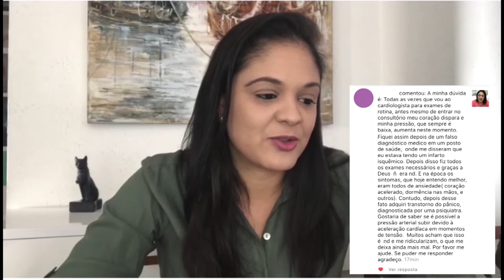ANSIEDADE AUMENTA PRESSÃO ARTERIAL? | Dra. Anna Luyza Aguiar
Ansiedade aumenta pressão?
Ansiedade e pressão arterial aumentada é sempre um assunto que me perguntam!
Há outros vídeos aqui no canal sobre o assunto, como o medo de aferir a pressão. Convindo você a ver os outros vídeos!

- Para adquirir o Livro Digital e Audiolivro Ansiedade Controlada: Como a compreensão do seu corpo e a sua Alimentação podem acalmar a sua mente acesse

Quer saber mais sobre ansiedade?

Ebooks Grátis:
1. 7 VERDADES QUE VOCÊ PRECISA SABER PARA VENCER O TRANSTORNO DE ANSIEDADE
2. Relação entre a libido baixa e depressão

Dra. Anna Luyza Aguiar é médica psiquiatra e acredita em um modelo de abordagem integral da saúde mental, observando o corpo inteiro como a alimentação de qualidade, avaliação metabólica e do estilo de vida.
Atendimentos na cidade de São Paulo-SP.

As informações contidas nos vídeos não pretendem substituir a consulta com profissional médico ou servir como recomendação para qualquer plano de tratamento. Em caso de dúvidas procure seu médico.
A Medicina é uma ciência em constante mudança, os vídeos são produzidos com base nos Artigos Científicos mais recentes até a data.